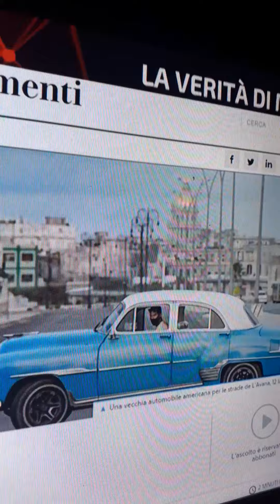RENZI OGGI IN DIRETTA IN TUTTI I TG..MERITA ATTENZIONE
ART.PELLUTRI BRAVISSIMO RENZI E IL SUO LIBRO STA'DECOLLANDO..📺📺📺📺